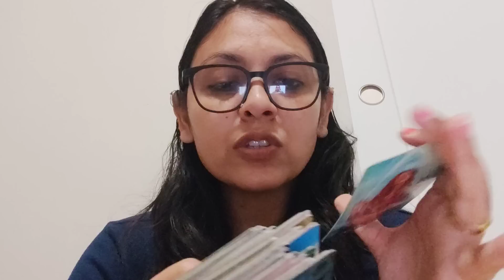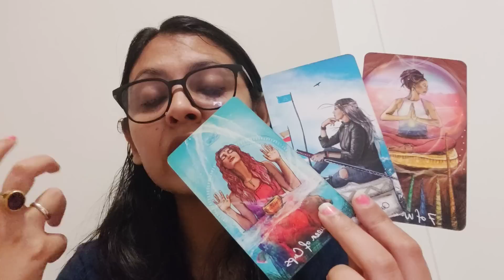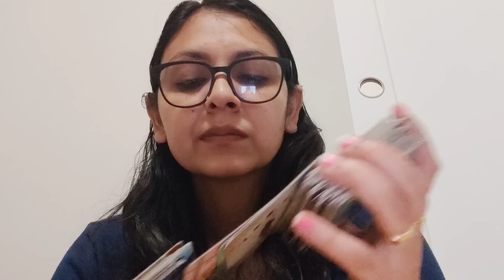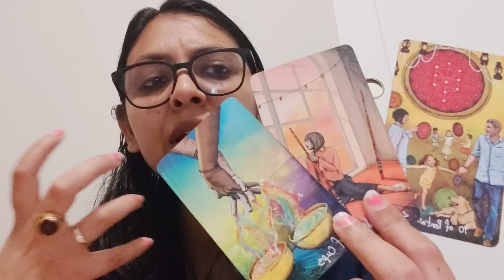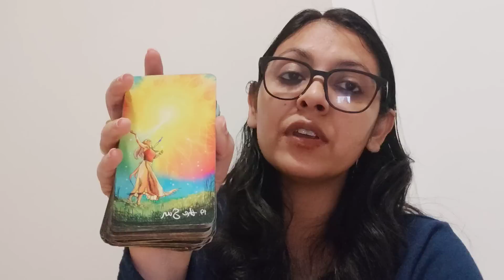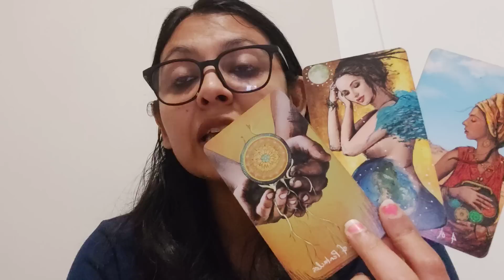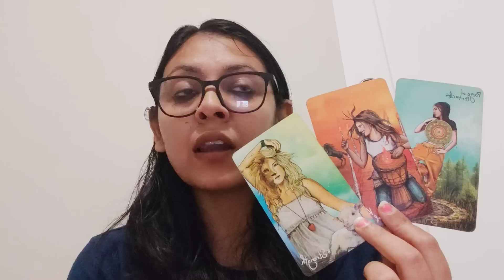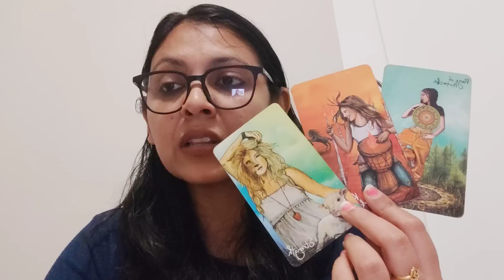AQUARIUS ♒, CURRENT FEELINGS OF YOUR PERSON AND ACTION (NEXT 72 HOURS)